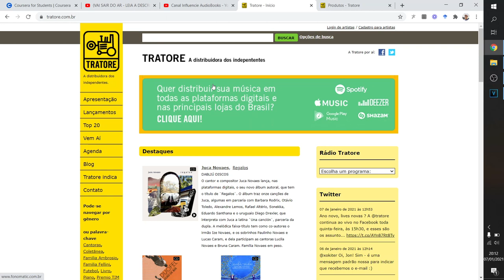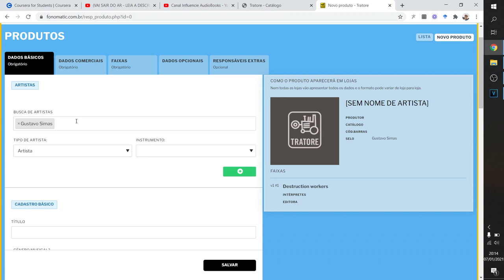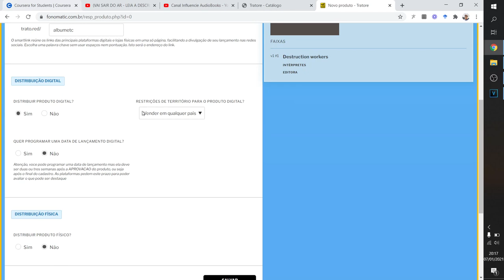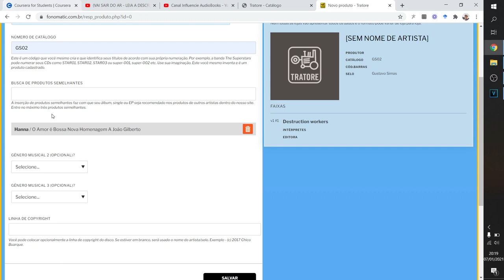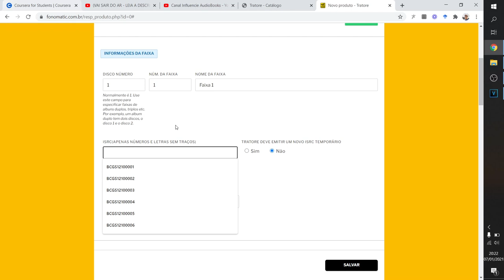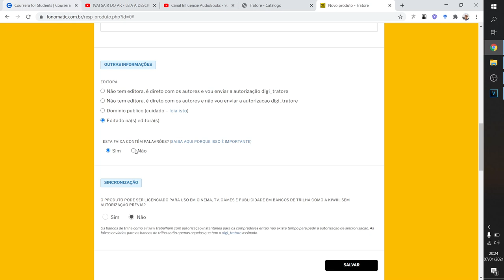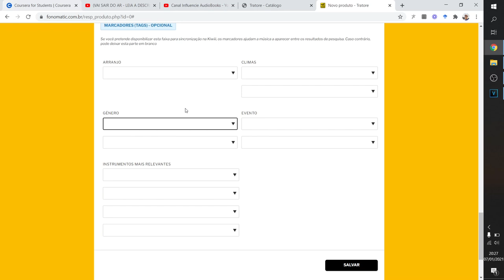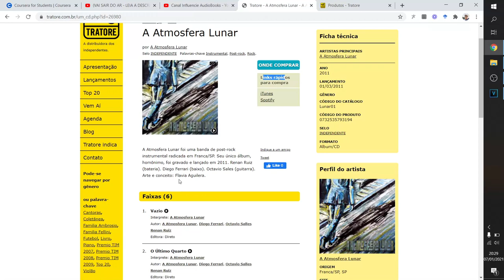🎵DISTRIBUIÇÃO DE MÚSICAS NA TRATORE🎧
Distribuição de músicas de forma independente (artista, selo fonográfico, editora independentes) na plataforma Tratore. Configurações obrigatórias e opcionais, apresentação de detalhes na submissão de faixas.

🎧Compre Fone de Ouvido Profissional Estúdio Monitor/Referência Presonus HD9 na Amazon: